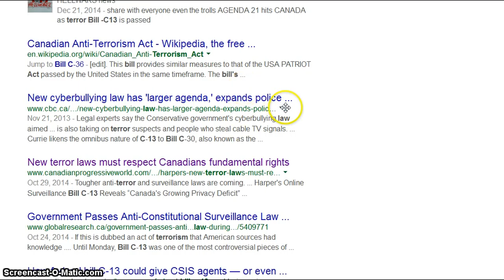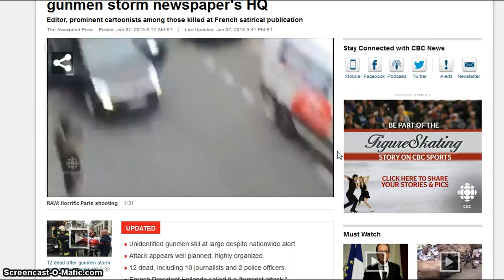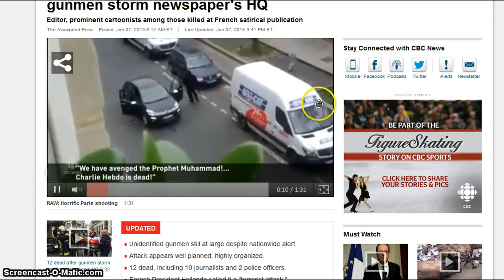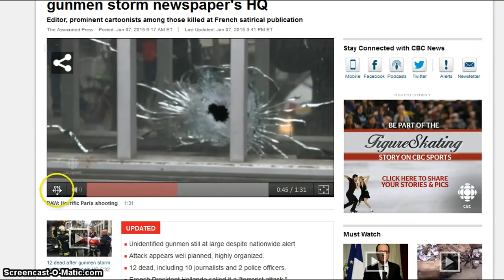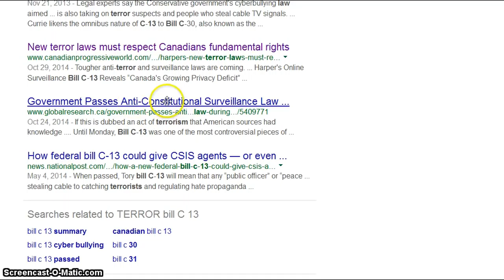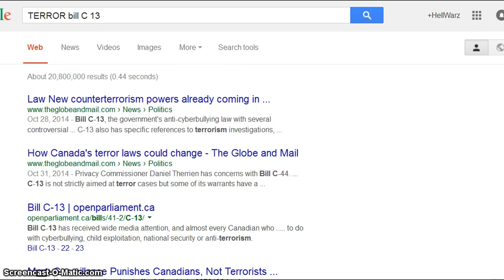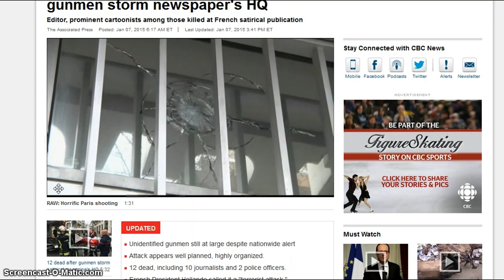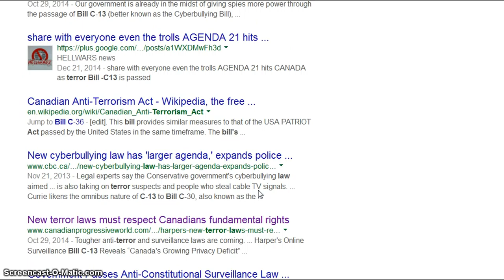Gunmen killing newspaper editor in French